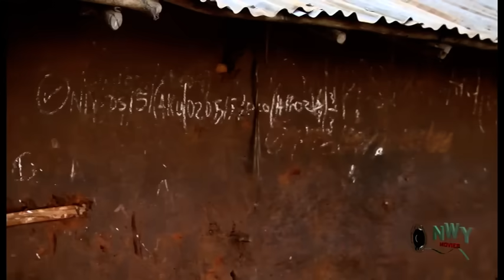The Royal Madness Season 1&2 (Yul Edochie) 2019 Latest Nigerian Nollywood Movie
The gods always have a purpose for everything in life be it good or bad. Why allow a child suffer for a deed of the past he or she knows nothing about?